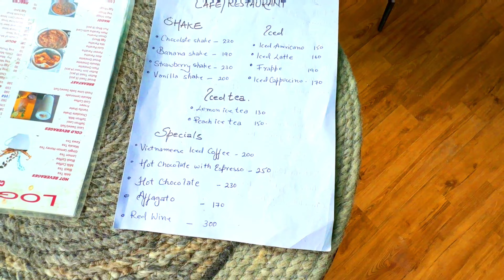LEH TO PANGONG LAKE PART 2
After a scenic journey from Leh, the arrival at Pangong Lake feels almost surreal. The road winds through rugged mountain terrain, offering breathtaking views and thrilling twists. The drive includes crossing the high Chang La pass, one of the world’s highest motorable passes, where the cold wind and snow-covered peaks are a stark reminder of the altitude. Descending from Chang La, the landscape shifts dramatically from rocky mountains to open valleys, with the first sight of the lake's shimmering blue waters being utterly captivating. Pangong's colours seem to change with the sunlight, ranging from deep blue to turquoise, making every moment there feel magical.